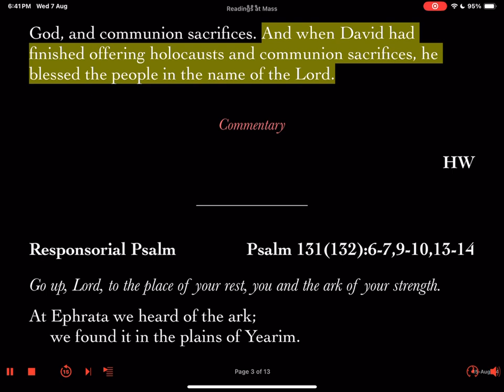Wednesday 14 August 2024 Evening Mass Vigil of Assumption of the BVM First Reading Lector's Prep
First Reading: 1 Chronicles 15:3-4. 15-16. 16:1-2